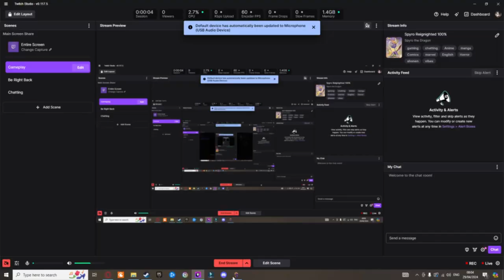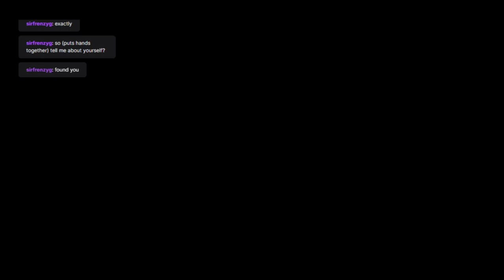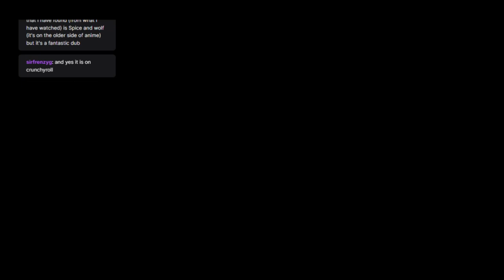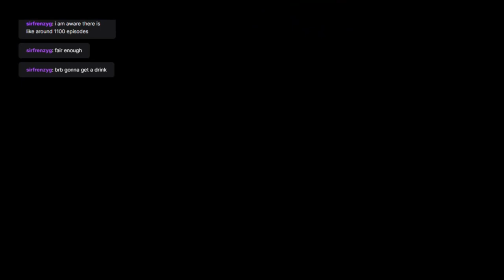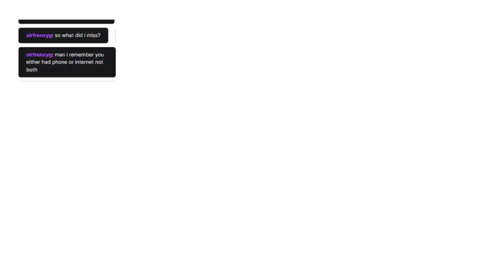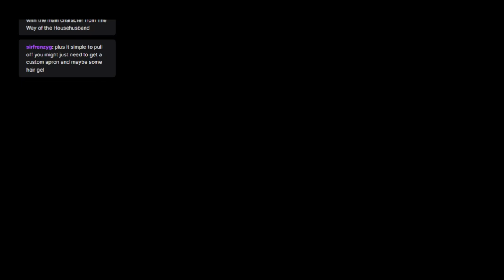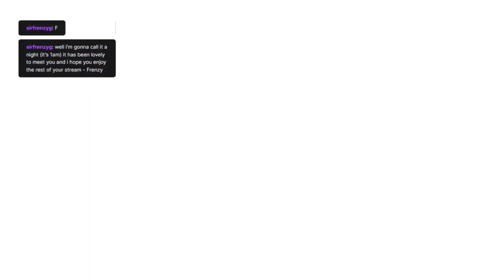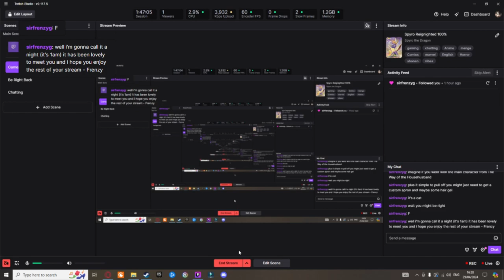Time To Fly, Spyro 1 Reignighted VOD Part 01